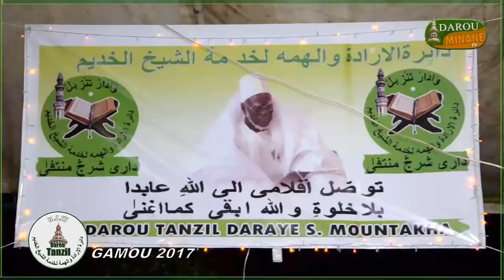Rabi Karimoune Daaj bu Yees Kouel1 Darou Tanzil Gamou 2017 ABONNEZ VOUS